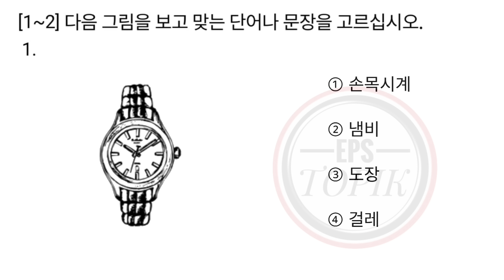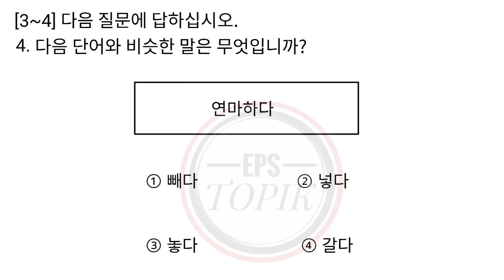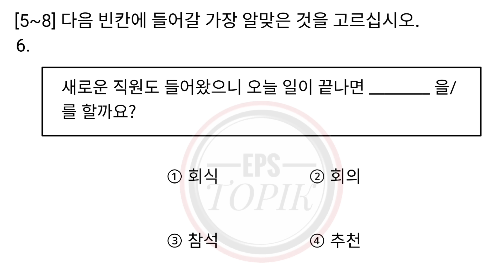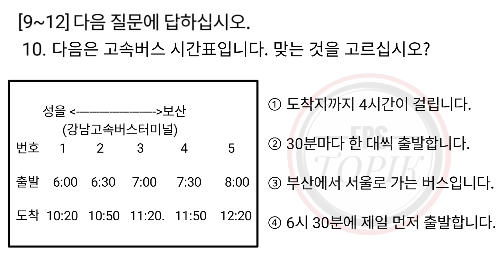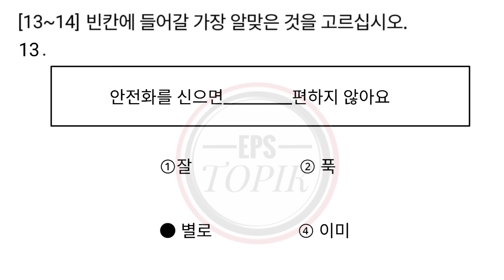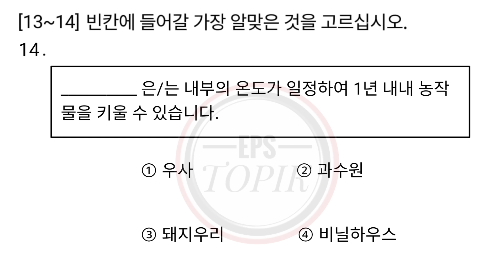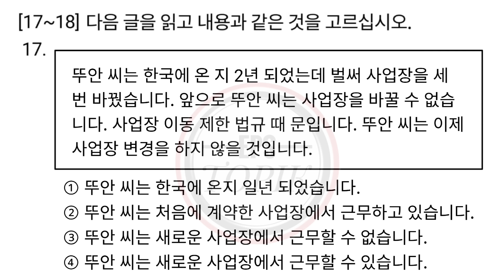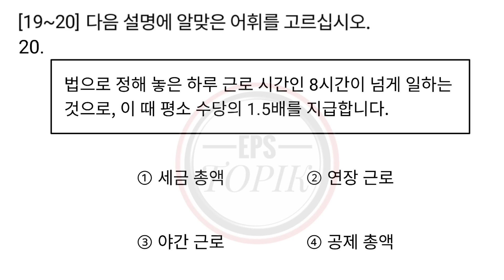EPS TOPIK READING MODEL QUESTION AUTOMATIC ANSWER MANUFACTURE RELATED@epstopik33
EPS TOPIK  READING MODEL QUESTION AUTOMATIC ANSWER MANUFACTURE RELATED